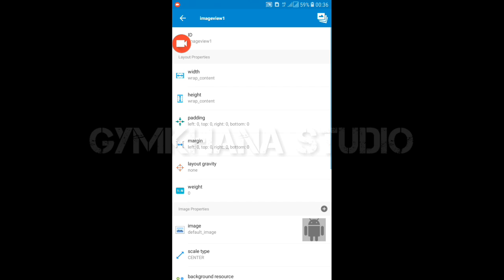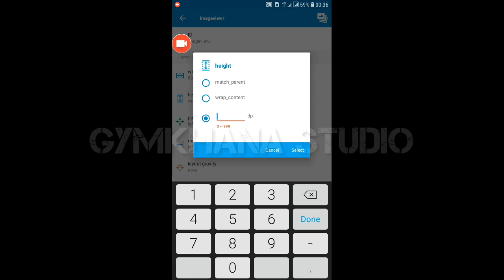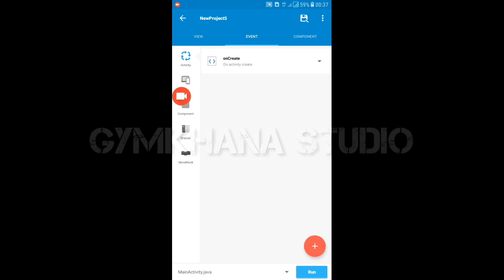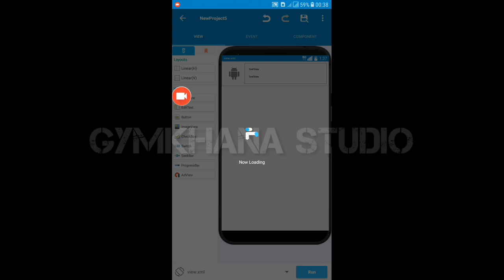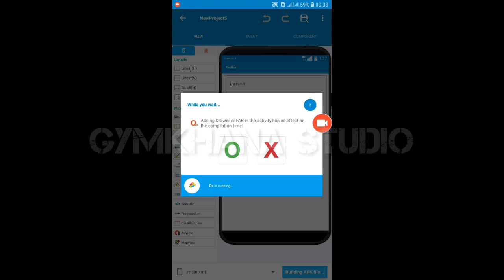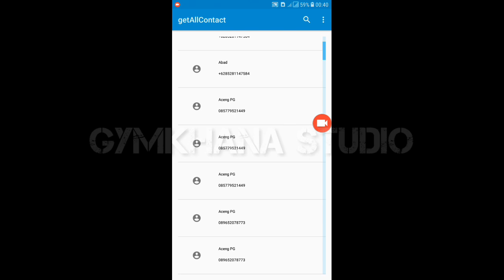Get All Contact - Sketchware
Code Availible on List Code Java Library